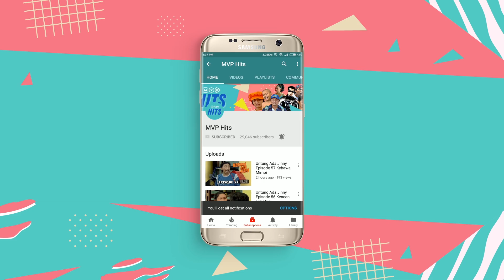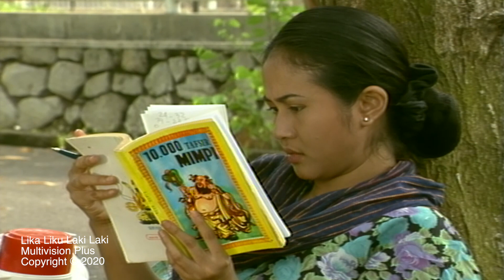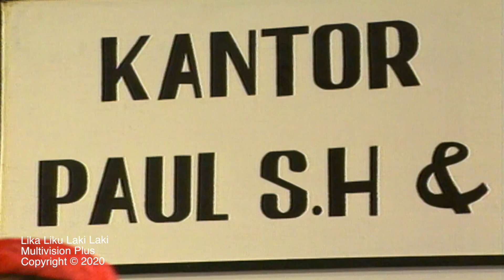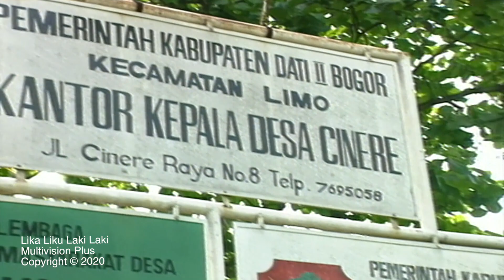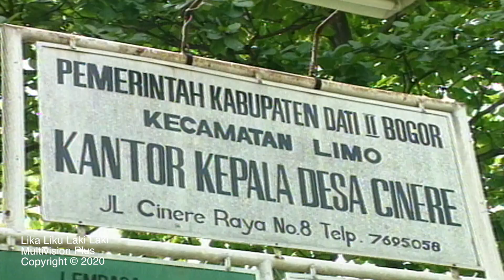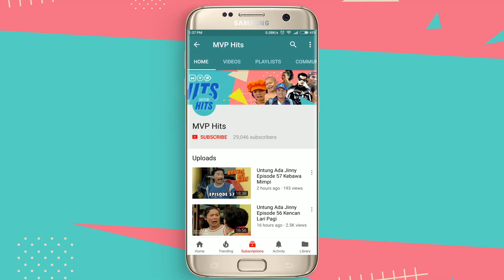Hanya Mimpi! Jadi Ribut | Lika Liku Laki Laki Eps 2 Full Versi